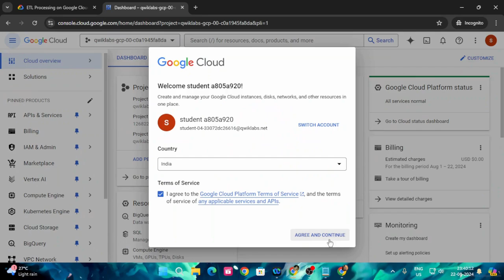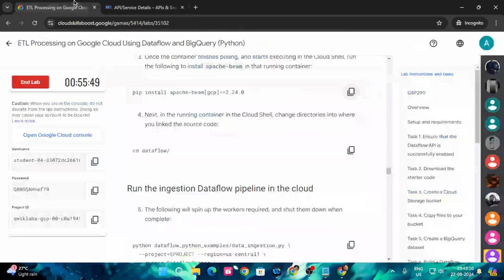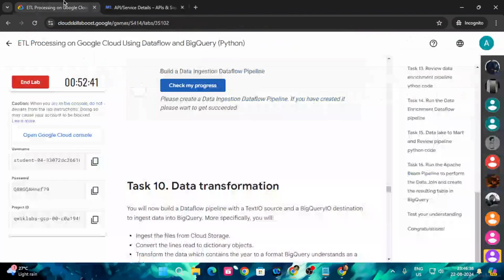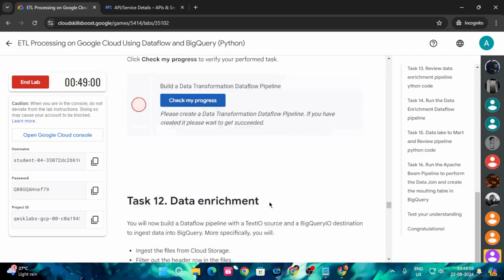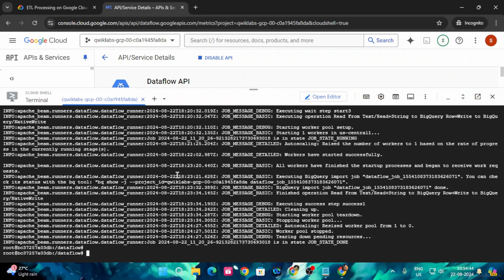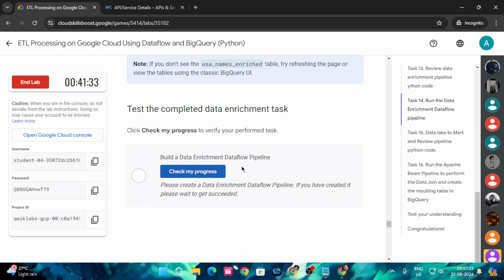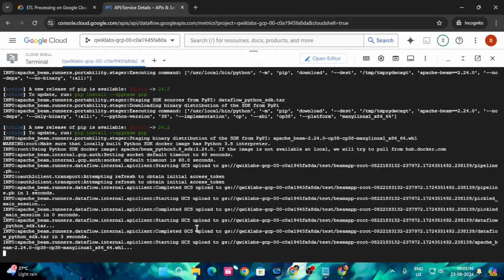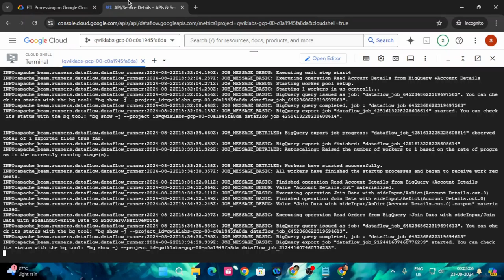ETL Processing on Google Cloud Using Dataflow and BigQuery (Python) |Arcade2024